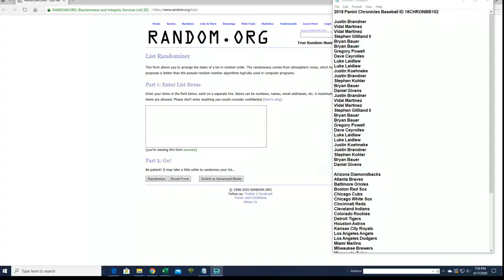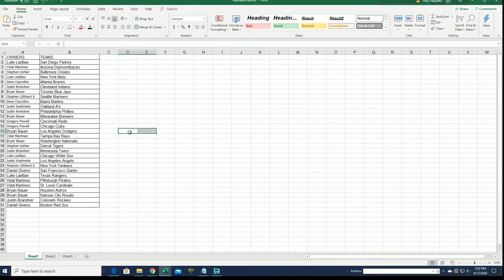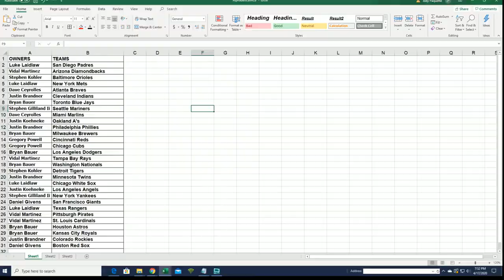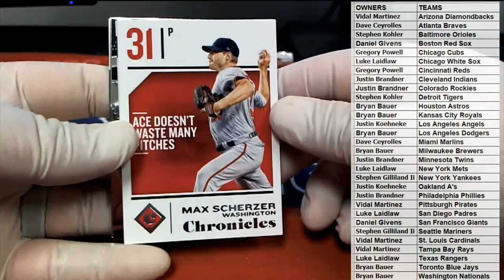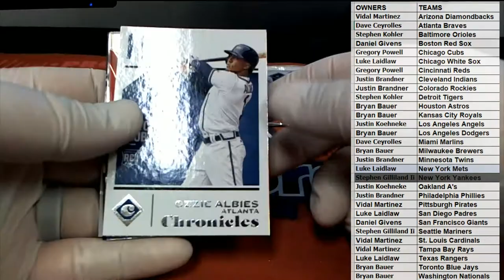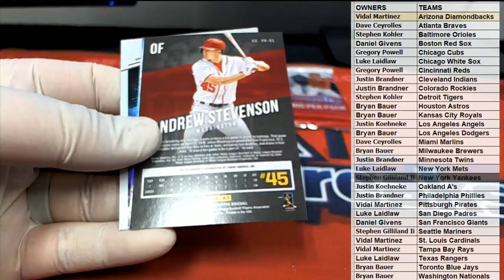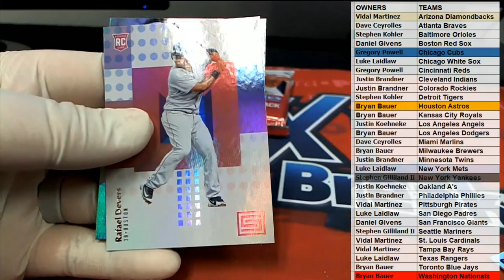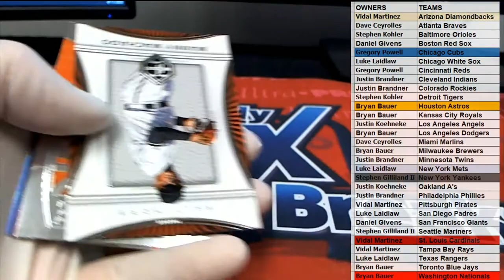2018 Panini Chronicles Baseball ID 18CHRONBB102